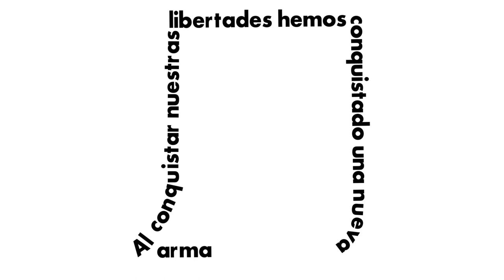Sucesión inédita: Mantente al día con la nueva edición de la revista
Sucesión inédita: Mantente al día con la nueva edición de la revista VértigoPolítico ¡Disponible ahora!
Animación: